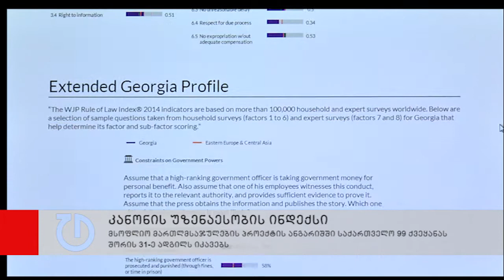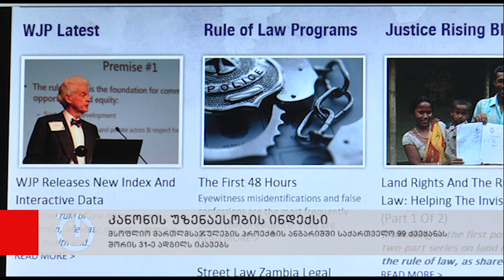საქართველო კანონის უზენაესობის მსოფლიო ინდექსში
ორგანიზაციამ მსოფლიო მართლმსაჯულების პროექტი კანონის უზენაესობის 2014 წლის ინდექსი გამოაქვეყნა. საქართველო  99 ქვეყანას შორის 31-ე ადგილს იკავებს. ხოლო, რეგიონის 13 ქვეყანიდან, სადაც აღმოსავლეთ ევროპის და ცენტრალური აზიის სახელმწიფოებია გაერთიანებული, საქართველო ლიდერობს. საქართველო მაკედონიას და ბოსნია-ჰერცეგოვინას უსწრებს.
სფეროების მიხედვით საქართველოს საუკეთესო პირადი შედეგი  წესრიგისა და უსაფრთხოების მიმართულებით აქვს, სადაც 99 ქვეყანას შორის მე-17 ადგილს იკავებს. კორუფციის არ არსებობის თვალსაზრისით საქართველო 24-ე ადგილზეა. გამოკითხვის თანახმად, პოლიციისთვის ქრთამის გადაცემის არც ერთი ფაქტის არ არის აღნიშნული. საპარლამენტო უმცირესობა რეგიონის მასშტაბით საქართველოს დაწინაურებას მეთოდოლოგიას უკავშირებს. შეიცვალა იმ რეგიონული ჯგუფის კომპოზიცია, რომელშიც საქართველოა მოქცეული.
გაცილებით რთული ვითარებაა ფუნდამენტური უფლებების დაცვისა და მთავრობის ძალაუფლების შეზღუდვის კუთხით. საქართველოში ფუნდამენტური უფლებების დაცულობის თვალსაზრისით 51-ე ადგილზეა წარმოდგენილი.
 იუსტიციის მინისტრი თეა წულუკიანი დაპირებას იძლევა, რომ მომავალ წელს საქართველო დაწინაურდება.